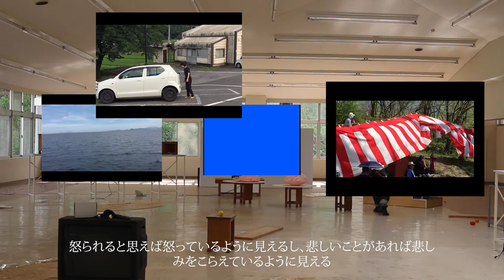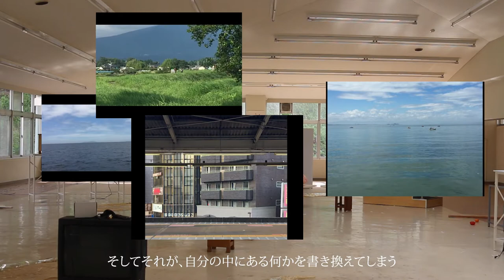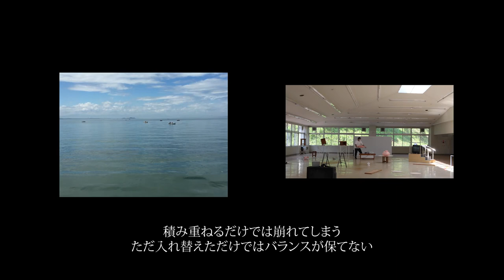森 健太郎 《テセウスの船 / 語り部の会》 Kentaro Mori “Ship of Theseus / Storyteller's Group“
人の記憶は外の影響を受け、いつも無意識の中で変化しています。あの日の風景はプロの写真に書き換えられ、街の歴史はいつしか自分の経験になり、SNS で見た他人の怒りは自分の怒りにすり替わります。

意図しないところから自分たちの記憶が侵食されていくとするならば、個人の記憶や思い出は果たしてどこまで信用できるのでしょうか。個人の記憶が個人のものでなくなったとした時、人を形作るものは何なのでしょうか。過去と現在、映像、メディア、キュレーションなどを横断しながら、人の記憶の連続性について考えます。

People's memories are affected by outside influences and are always changing in their unconscious. Professional photos rewrite the scenery of that day. The history of the city someday becomes our own experience, and our own anger replaces the anger of others we see on social networking sites.

If our memories are being eroded from unintended sources, how much can we really trust our personal memories and recollections? When personal memories are no longer personal, what shapes a person? We will consider the continuity of human memory, crossing past and present, images, media, and curation.

会場：旧沢田小学校 Former Sawada Elementary School

（作家制作による動画）